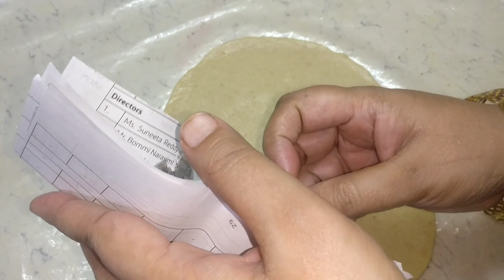Kaju Katli Delhi Famous